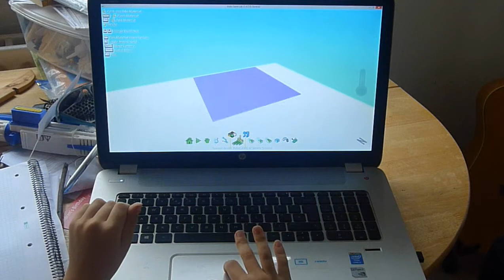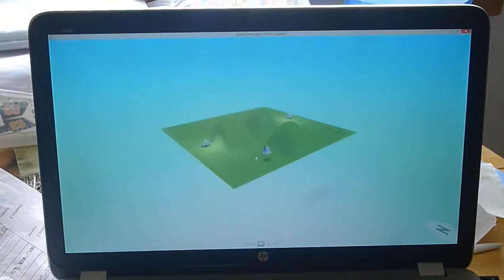kodu instructions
how to use kodu with no sound effects only buckstone primary school